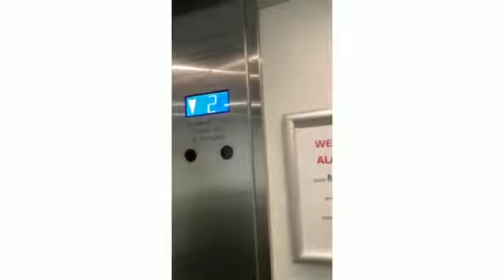Going for a walk (UK)